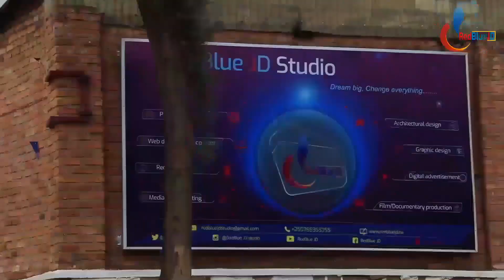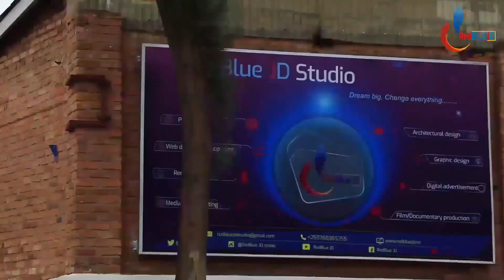U Rwanda rurashinjwa ubugambanyi| Rusesabagina arabashinja kwifashisha amashusho y'urukozasoni...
Iki Kiganiro kivuga ko u Rwanda rushinjwa na Rusesabagina